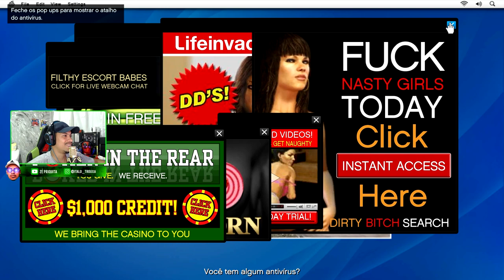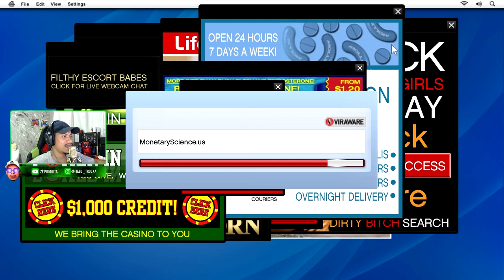MICHAEL ENCONTRANDO LESTER - HISTÓRIA GTA V - EP.06